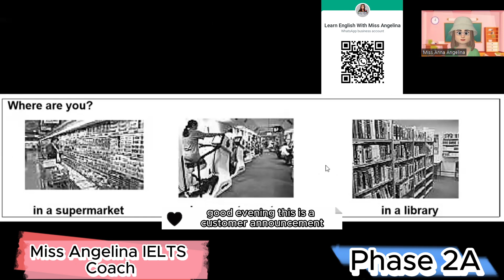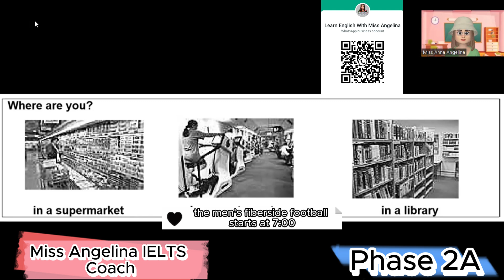Life Skills A1 IELTS UKVI Spouse Visa Test||Speaking & Listening|| Recent Topics Full Mock Test 2023